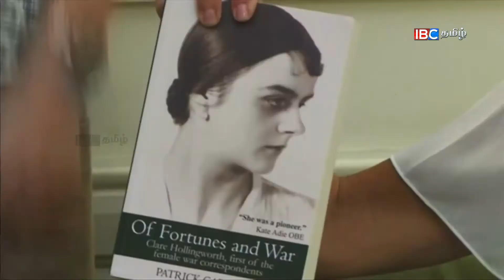2 ஆம் உலகப்போரின் போது செயற்பட்ட ஊடகவியலளார் மரணம்